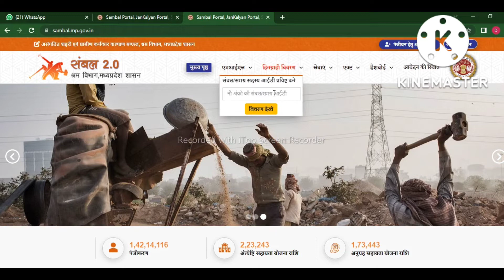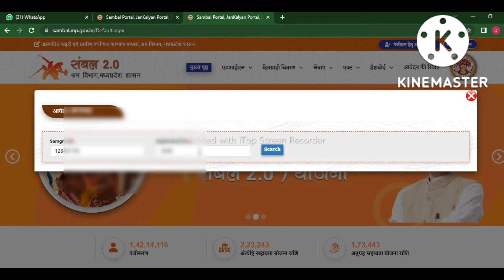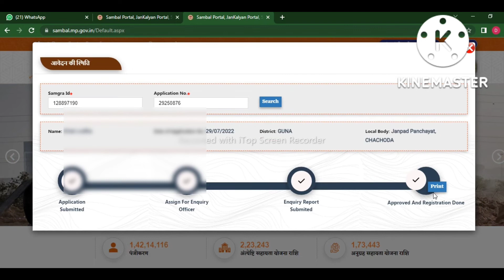Sambal Card Kaise Download Kare 2022 💳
Sambal Card Kaise Download Kare 2022 ||Sambal card download kaise kare

Your Queries. :-

श्रमिक पंजीयन की स्थिति जाने
संबल कार्ड कैसे निकाला जाता है?
संबल कार्ड कैसे देखें भोपाल मध्य प्रदेश?
संभल में नाम कैसे देखें?
संबल योजना की वेबसाइट क्या है?
श्रमिक पंजीयन कार्ड डाउनलोड
digital suchna